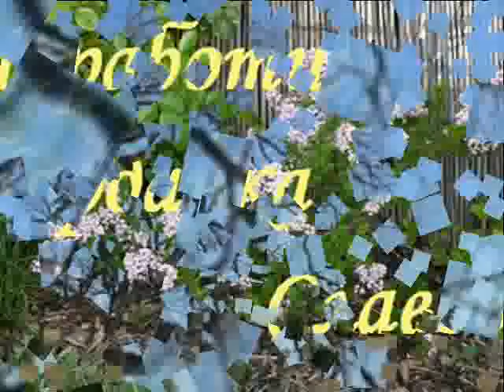Костадин Дурев - Изгори ме, изсуши ме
Костадин Дурев / 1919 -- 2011/, с. Широка лъка, Смолянско. Първите си записи прави през 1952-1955 год.